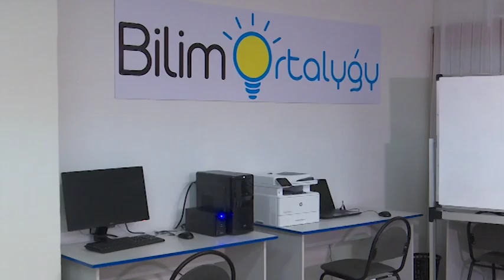Центр знаний в библиотеке им. Толстого